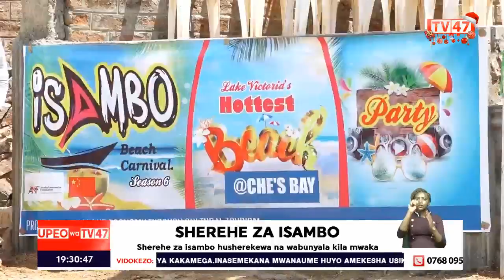Isambo Festival: Why Budalangi festival should be in your bucket list.